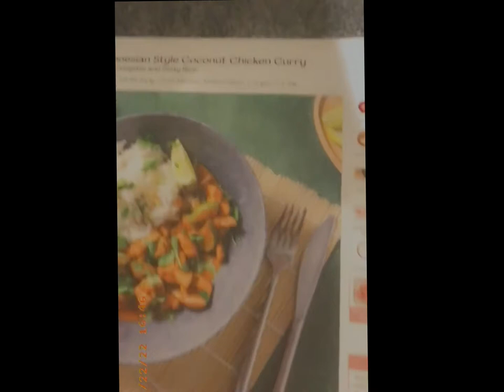Day in the life of bikini girl off season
Day in the life plus hello fresh meal and mini gym footage